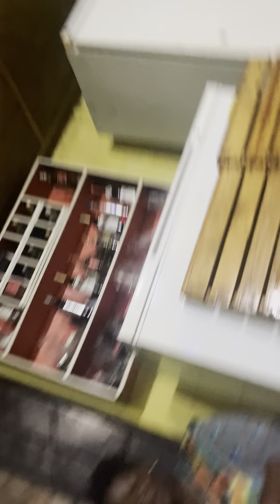ghana | A Ghanaian woman telling me, a Light skin Black American I’m not Black!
Here in this video an African woman is tell me a light skin not mixed race Black American I am not Black because I'm not an African.

This is what many Africans have said and believe about Black people born outside of Africa. Also light skin  Black people are called white.